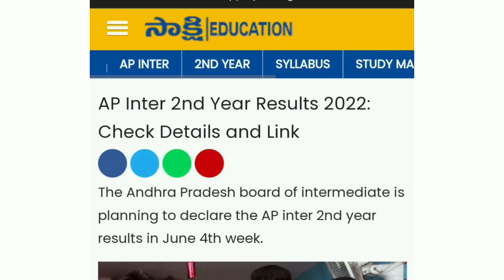Ap inter results 2022 release date ap inter results 2022 latest news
✨Tags ✨

ap inter results 2022, ap inter results 2022 latest news, ap inter results 2022 date, ap inter exam results 2022 latest news

ap inter results 2022, ap inter results 2022 date, ap inter results, ap inter results date, ap inter results 2022 latest news today, ap inter results